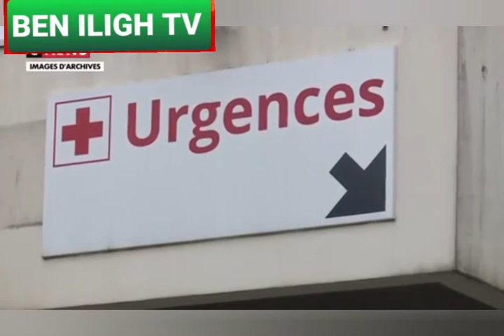Urgence, l'hôpital de Creil sous tension